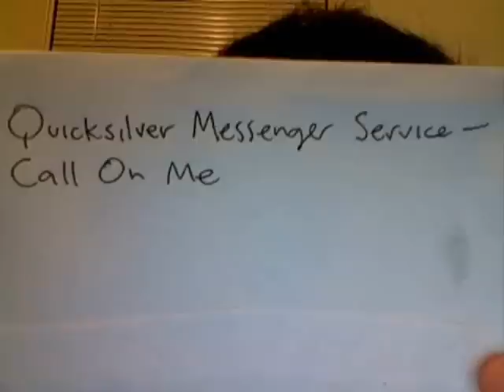Quicksilver Messenger Service - Call On Me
Artist: Quicksilver Messenger Service
Album (Year): What About Me (1970)
Title: Call On Me

In this fading twilight
After all have left your side
One sweet shadow standing by
The edge of time

One last sweet "I love you"
To echo through the ages
To stir the dusty caverns
Of the cold heart of time

And there was no beginning
And nobody knows who's winning
'Cept it's in the final inning
And I believe the score is tied

But it don't make much difference anyway
'Cause I ain't got
No place to hide
And no one to run to

I need someone to hold my hand
Someone to understand
Someone I can talk to in the night

She don't have to have a whole lot to say
Just a little girl who wants to go my way
Just some sweet lady with a mind to do me right

I'm talkin' 'bout sweet, sweet lovin'
Sweet, sweet lovin' babe
A little tender understanding
It's all everybody needs

So remember, babe
In this crazy world
If you ever need somebody--

You can call on me

One sweet shadow lingers by

And I know there was no beginning
But it's in the final inning

But it don't make no difference anyway

She don't have to have a lot to say
Some little lady that just wants to do me right

Talkin' 'bout sweet, sweet love, yeah
Sweet, sweet love, baby

So remember
In this crazy world, baby

You can call on me, baby
Hon, you know you can call on me (yeah, yeah)
You can call on me (yeah, baby)
You can call on me (oh, babe)
You can call on me, baby (yeah, yeah, yeah, yeah, yeah)
Call on me, baby
Yeah, you can call on me baby (yeah, yeah)
(Wails...)
(Wails...) Call on me, babe
Ah know that you can (Wails...)
Know that you can call on me, little girl
Call on me, babe